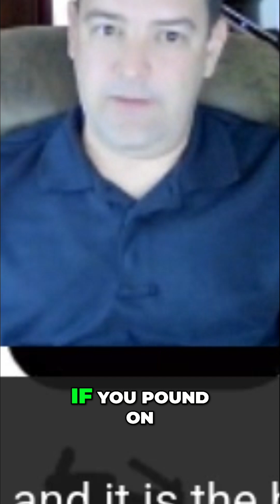Inconel vs. Steel: The ULTIMATE Heat Resistance Showdown!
Explore the power of Inconel and advanced 3D printing! We delve into Inconel's heat resistance compared to steel, revealing why it's perfect for muzzle brakes. Discover the challenges and costs of 3D printing this awesome material. Learn about early jet engine material issues and more!